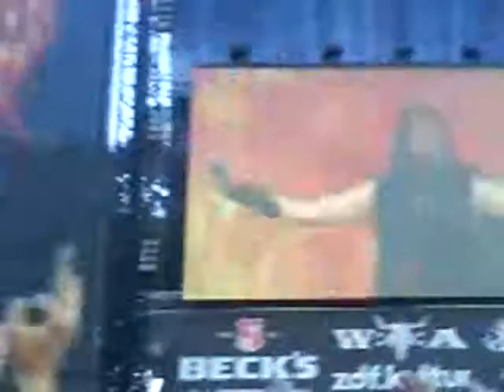Amon Amarth - Live for the Kill - Wacken 2012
Amon Amarth - Live for the Kill - Wacken 04/Aug/2012